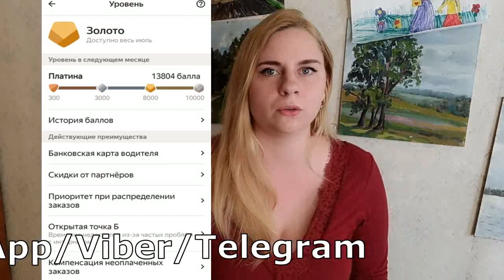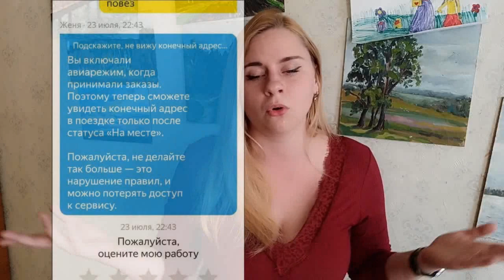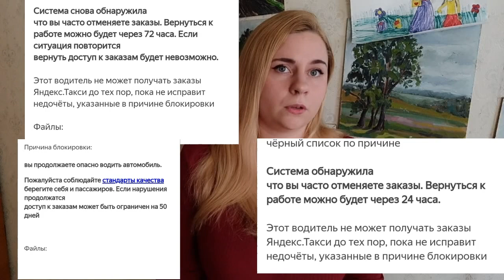Куда пропала конечка?Прощай самолетик/Яндекс такси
" РАКЕТА ТАКСИ "
Яндекс.Такси/Сити Мобил/Bolt (Taxify)

⚪Плати 3.7р. за заказ или 30р. за смену!
⚪Авто-выплаты каждый день!
⚪Нет скрытых комиссий и % за вывод!
⚪$$$ за приведенного знакомого!
⚪Нет наценок на бонусную часть выплат
(многие парки берут %% и молчат об этом!)
⚪Выпуск дебетовой карты от таксопарка
(бесплатное.обслуживание) по желанию.